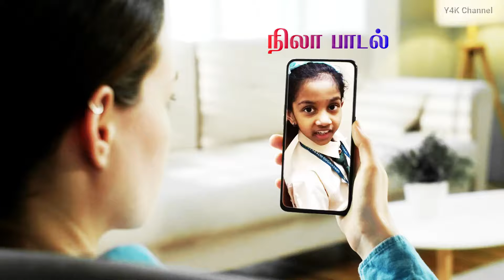Moon song | நிலா பாடல்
வில்லடித்த பஞ்சு
விட்டெறிந்த தட்டு
முல்லைமலர்க் குவியல்
முத்தொளியின் வட்டம்
கல்வயிர வில்லை
கானில விளக்கு
மெல்ல இங்கு வாராய்
வெண்ணிலாவே நேராய்
-புரட்சிக் கவிஞர் பாவேந்தர் பாரதிதாசன்

❤꧁ღ⊱♥ Y4KChannel ♥⊱ღ꧂❤ presents and shares YahviYashviYashikaYashas Cute Sweet Childhood Memories Album Videos maximum to YouTubers, Subscribers, and Viewers with their viral trending Shorts content to achieve Top Rank in YouTube.

🌸ξξ(∵❤◡❤∵)ξξ·¯·♩¸🌸ξξ(∵❤◡❤∵)ξξ·¯·♩🌸ξξ(∵❤◡❤∵)ξξ·¯·♩🌸ξξ(∵❤◡❤∵)ξξ·¯·♩
¸♩·¯·ξξ(∵❤◡❤∵)ξξ🌸ξξ(∵❤◡❤∵)ξξ·¯·♩🌸ξξ(∵❤◡❤∵)ξξ·¯·♩🌸ξξ(∵❤◡❤∵)ξξ·¯·♩

#🅲🆄🆃🅴HappyWonderfulAdorableRelaxingJoyfulAmazingAstonishingArtfulThankfulCarefulCaringSoultouchingAwesomePleasantConnectingDancingSoulfulAttractiveAdmirableAwfulSleepyPeacefulSoftnessSongfuSingingPlaymoodThoughtfulBoastfulQuitePrettyColorfulColoringMagicMagnumPerfectBestCherishingTreasuringValuablePrizingEsteemingPowerfulRelaxingRichShadowSharingDeliciousDuoEnjoyEverlastingembarrassingfunnyinnocenceGoldenLovelyMagneticMostbeautifulPositiveReactjokingjointawkwardAmplifingdiscoveryFamouspreciousJubileeJumpingLaughingCryingSpeakingYellingScreamingHistoricZeroyawYellowYesTastyEatingMeltingWonderfuWordlessLittleLifeMaximumBattlingFightingmaxiProudSuccessfulZenithFightingWarMindfulMildSmilingJawdroppingJoystickLatestLateControlKarmicTurningMadsadPolardanceVeryRareRarepreciousRawRegularGreatestModernMajorFamilyStrongStrangeSelectiveHilariousHeartBreakingHeartfeltHearttouchingSilkyBrowsingBrandingBenchmarkGettogetherFarewellRoyalLoyalMinuteTinyBigBiggestBiggerInnocentIconicAdjustableKindFriendshipComfortingLearningListeningObservingThinkingThoughtfulTearfulTeamVictoryReceivingGladWinningThankingShoutingSpinningCalmPraisingPrayerActiveLikingLovingGlowingSparklingRightfulBondingBandingLifechangingDeepDealingStrangeStackedStaleRageBlessedBestowedMiracleMarvelousFlourishingProfound🅼🅾🅼🅴🅽🆃*.